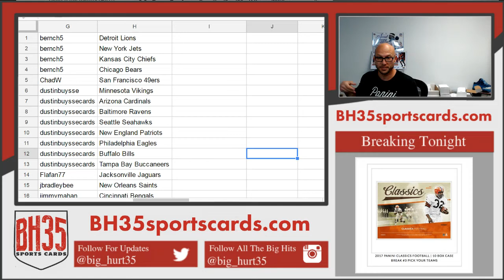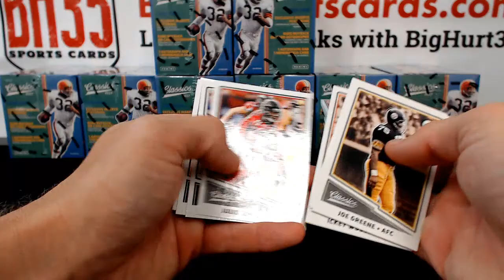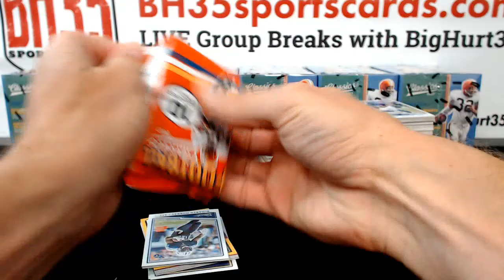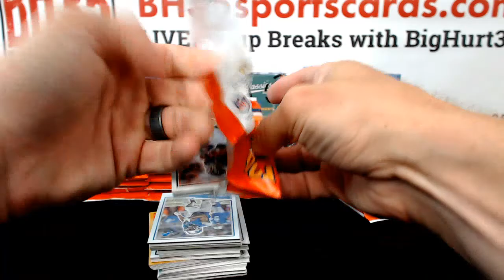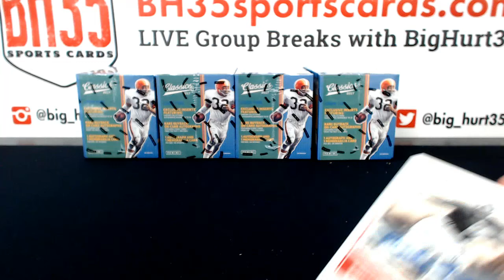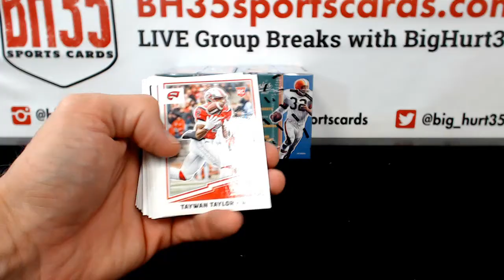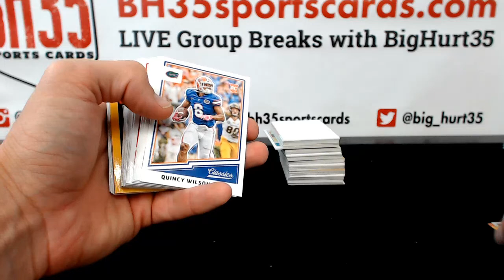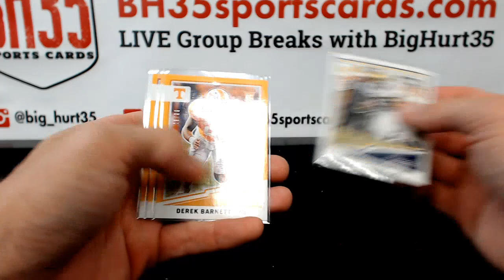2017 Panini Classics Football | 10 Box Case Break #3 Pick Your Teams